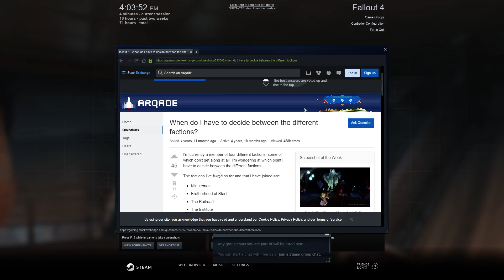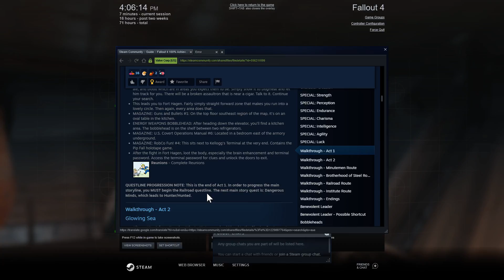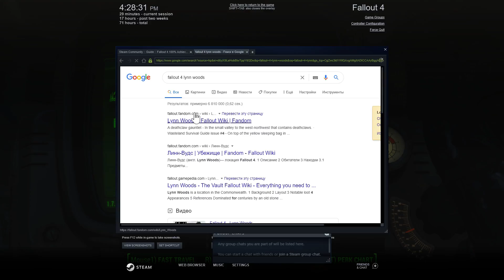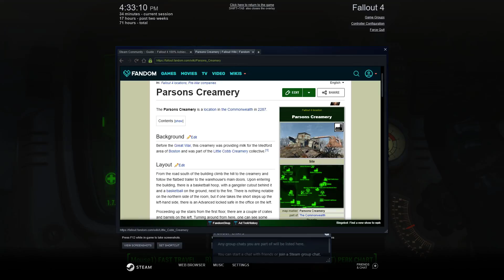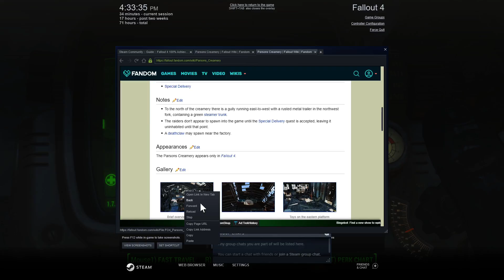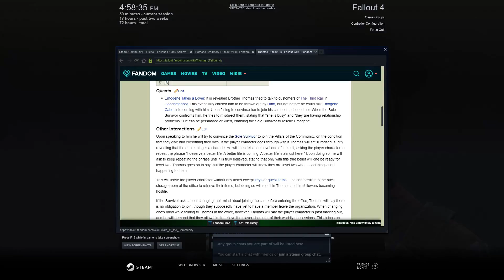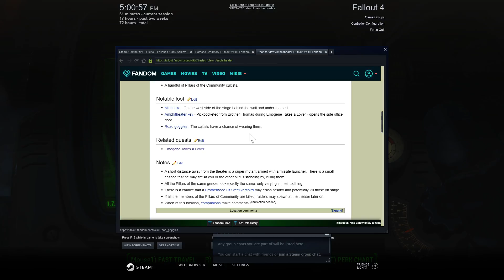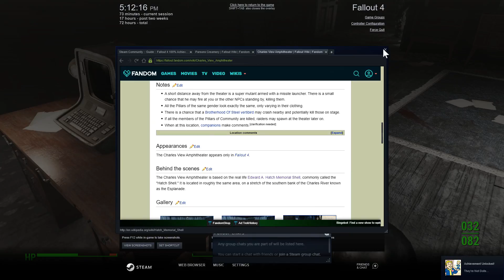Fallout 4. Part 31